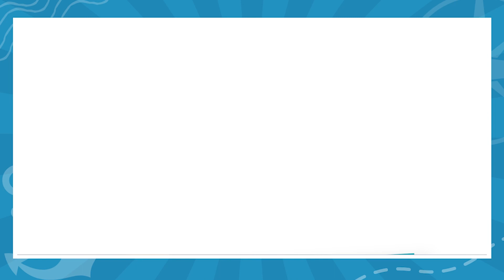On Board with Cruise Passenger: Mr Fixit for the rich and famous reveals his secrets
Brett Dudley has spent 25 years in the travel industry solving problems for the rich and famous.  But none was bigger than the day former Prime Minister Bob Hawke demanded a beer and cigar in the desert of Western Australia.  Did he solve it? Find out in this riveting episode of On Board with Cruise Passenger.